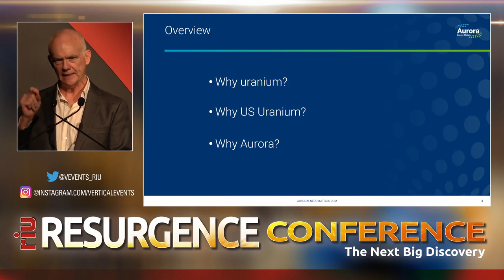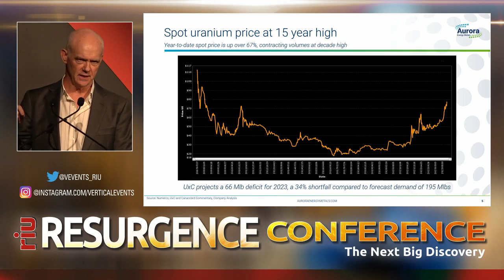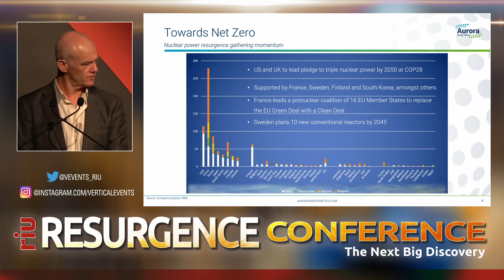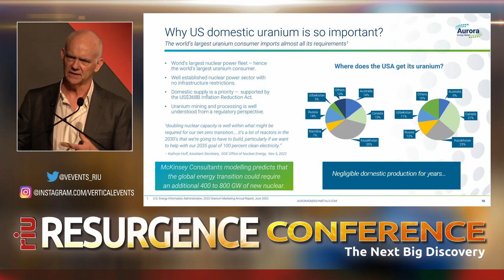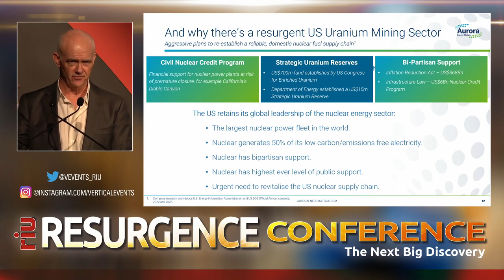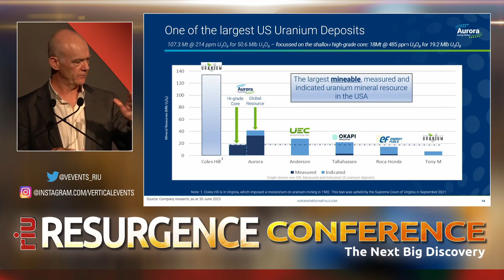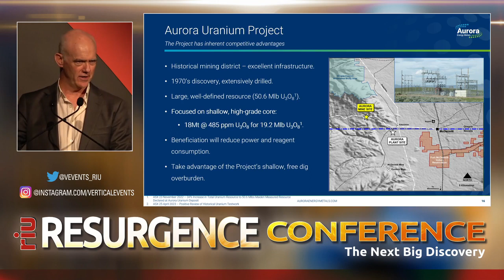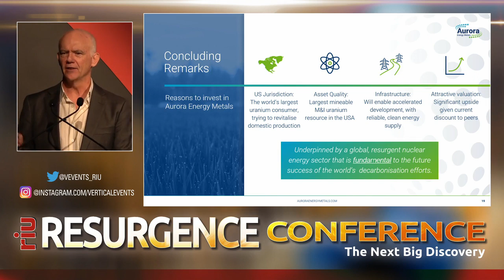Aurora Energy Metals Ltd - RIU Resurgence Conference 2023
Watch Aurora Energy Metals presentation from the RIU Resurgence Conference 2023